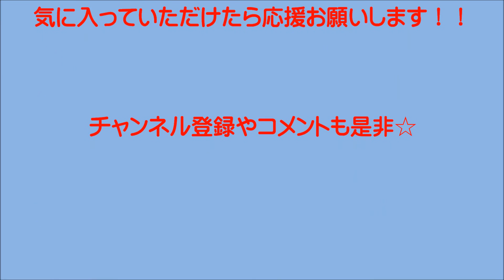SOUL BEAT@シェフェスタ